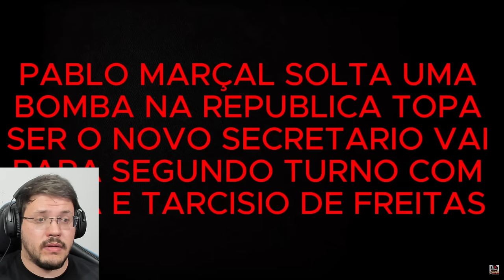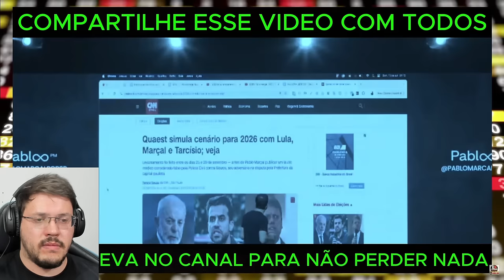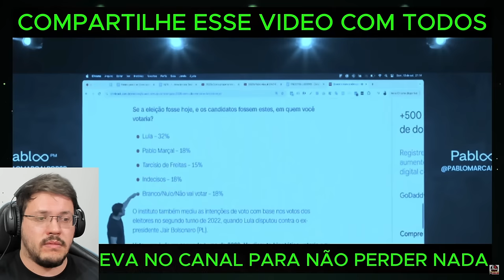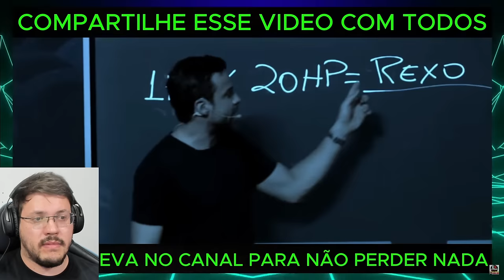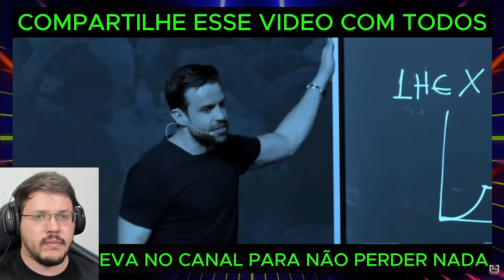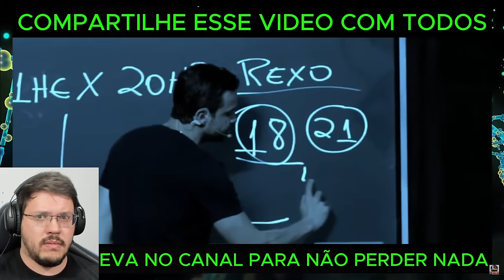💣PABLO MARÇAL solta uma BOMBA: TOPA ser o NOVO SECRETÁRIO vai para SEGUNDO TURNO com LULA e TARCÍSIO